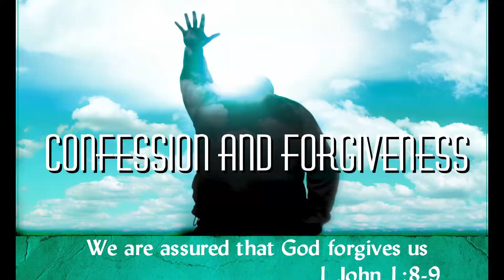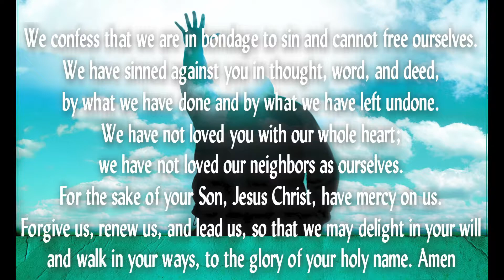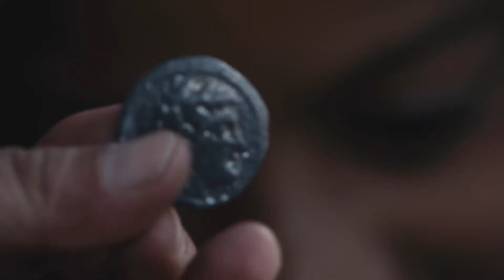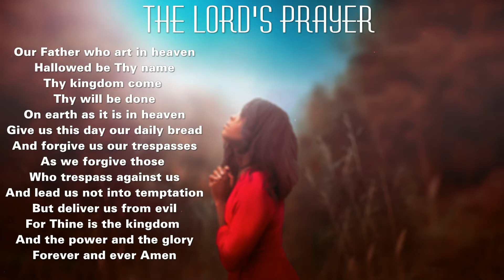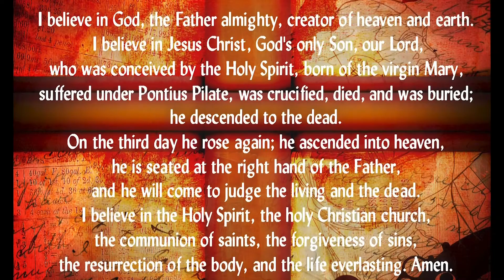St Mark Lutheran Church, East Point, GA Oct 18th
The grace of our Lord Jesus Christ, the love of God,
and the communion of the Holy Spirit be with you all.
I’m Minister Mardy Ringer. Jesus said "Give to God
what belongs to God." Our ultimate allegiance is to
God rather than to any earthly authority. So we offer our
entire selves in the service of God.